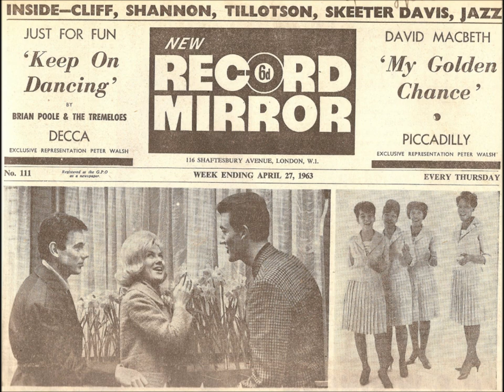Tom Springfield - Make Me An Instrument Of Your Peace 1971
This is a Co-collabaration between Frans Jansen (Who did the hard work finding the single ) and myself.